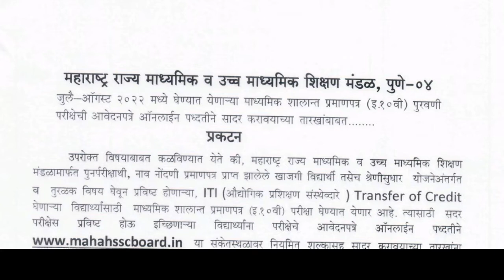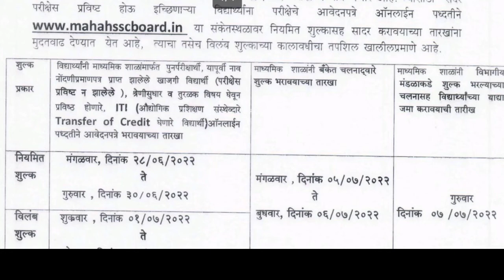🔴Re-exam/Improvement Exam 2022 Form Filling Date Extended|SSC Form Filling Date Extended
🔴Re-exam/Improvement Exam 2022 Form Filling Date Extended Big Update|SSC Form Filling Date Extended

🔴SSC Re-Exam/Improvement Exam 2022 Big Update|Form Filling Started For SSC Re-Exam 2022

🔴HSC Re-Exam/Improvement Exam 2022|Form Filling Process Started For July-August 2022

10th/12th Reexam 2022|Timetable declared for reexam, improvement exam July/August 2022

Hi Students,
This video gives you idea when re exam for HSC and SSC will be conduct in year 2022.